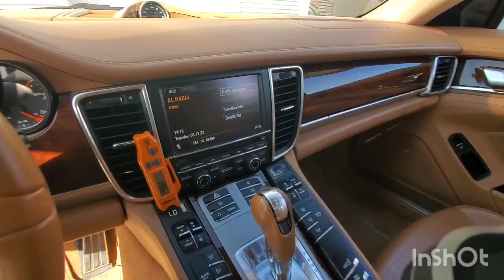Inspected - Porsche Panamera 2012 | AutoHub